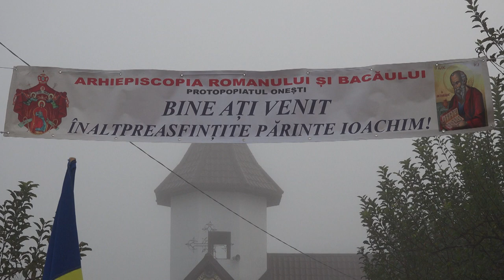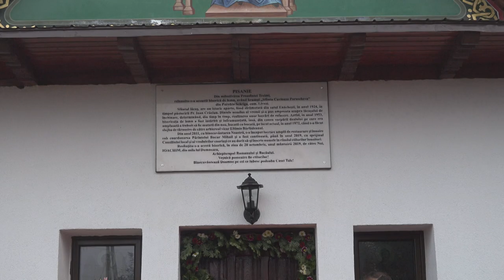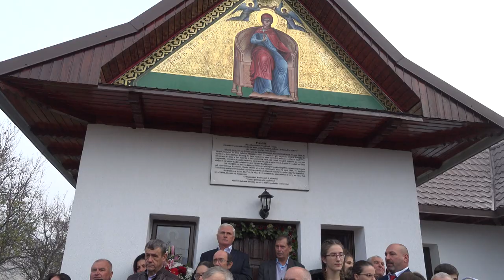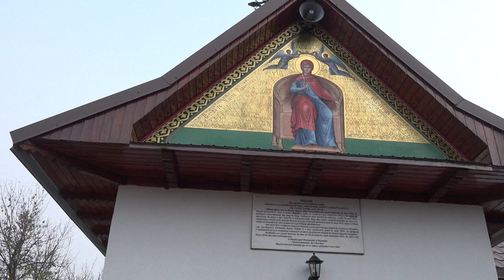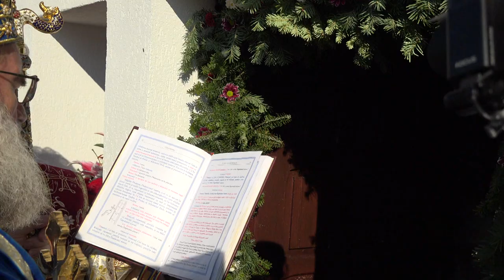LA SCARIGA comuna Livezi Sfintirea Bisericii Sf. Cuvioasa Parascheva FILMARE EXCLUSIV TV UHD 4K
LA SCĂRIGA comuna Livezi, județul Bacău, Sfințirea Bisericii Sfânta Cuvioasa Parascheva FILMARE EXCLUSIV TV UHD 4K.

Cu stimă,
echipa Exclusiv

Vizionare plăcută !